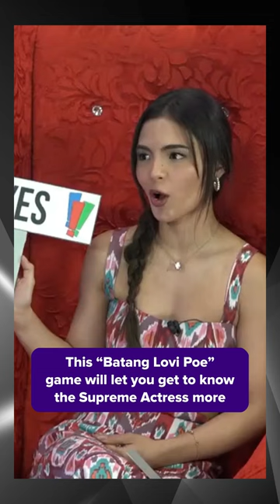This "Batang Lovi Poe" game will let you get to know the supreme actress more | Shorts